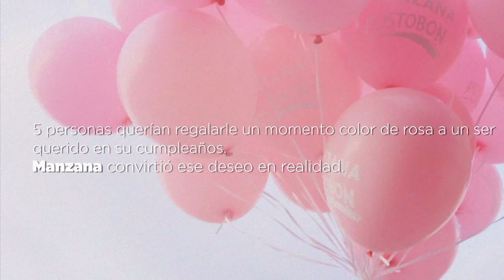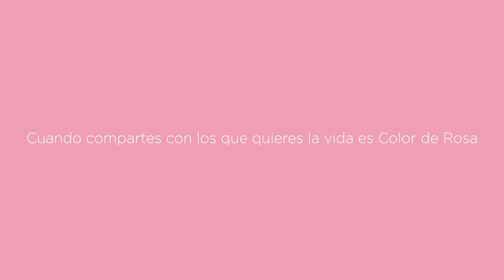Manzana Postobón cumple sueños de 5 Beliebers ❤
¿Te imaginas celebrar tu cumpleaños viviendo MomentosColorDeRosa en el concierto de tu artista favorito? Le cumplimos este sueño a 5 Beliebers junto a sus seres queridos. Conoce sus historias aquí 👆